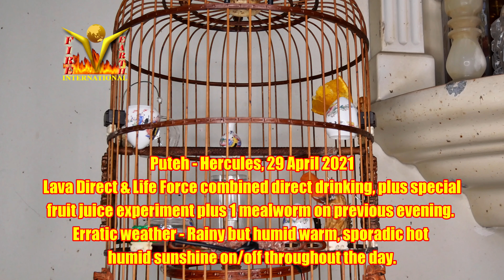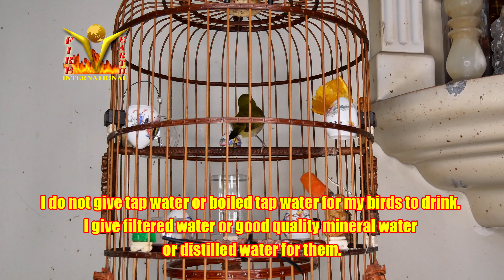Puteh Hercules Special Fruit Juice Experiment 1 mealworm Lava Direct Life Force 29042021